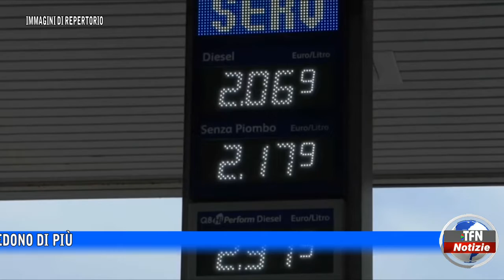Benzina meno cara da oggi